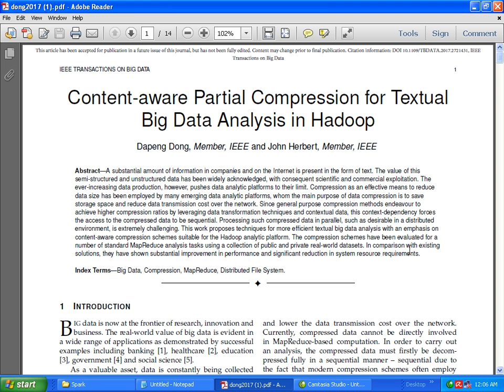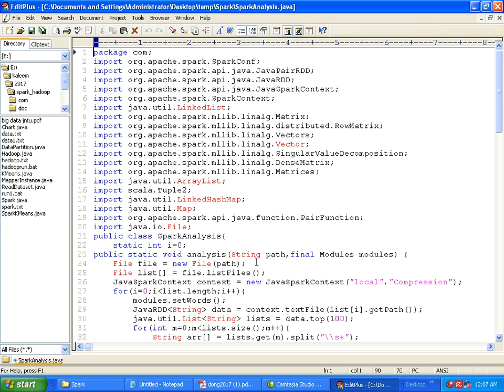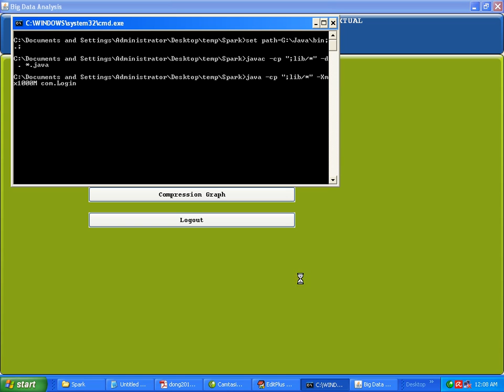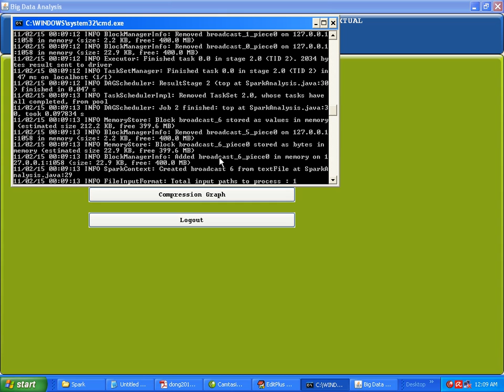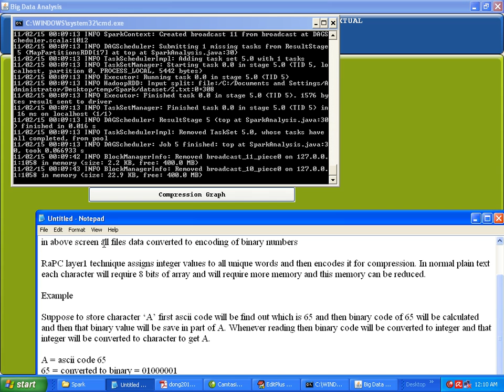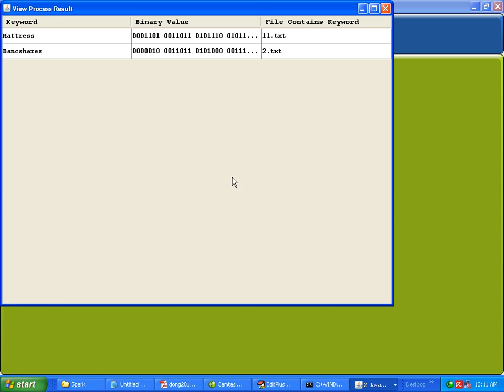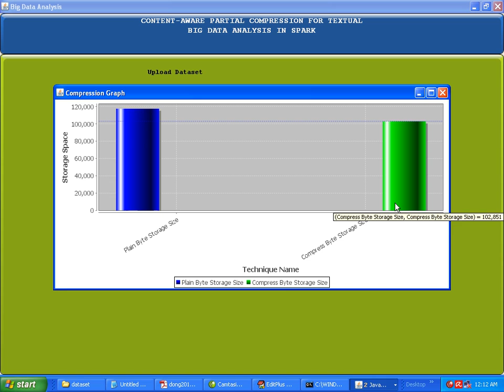Content-aware Partial Compression for Textual Big Data Analysis in Hadoop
Abstract—A substantial amount of information in companies and on the Internet is present in the form of text. The value of this semi-structured and unstructured data has been widely acknowledged, with consequent scientific and commercial exploitation. The ever-increasing data production, however, pushes data analytic platforms to their limit. Compression as an effective means to reduce data size has been employed by many emerging data analytic platforms, whom the main purpose of data compression is to save
storage space and reduce data transmission cost over the network. Since general purpose compression methods endeavour to achieve higher compression ratios by leveraging data transformation techniques and contextual data, this context-dependency forces the access to the compressed data to be sequential. Processing such compressed data in parallel, such as desirable in a distributed environment, is extremely challenging. This work proposes techniques for more efficient textual big data analysis with an emphasis on content-aware compression schemes suitable for the Hadoop analytic platform. The compression schemes have been evaluated for a number of standard MapReduce analysis tasks using a collection of public and private real-world datasets. In comparison with existing solutions, they have shown substantial improvement in performance and significant reduction in system resource requirements.